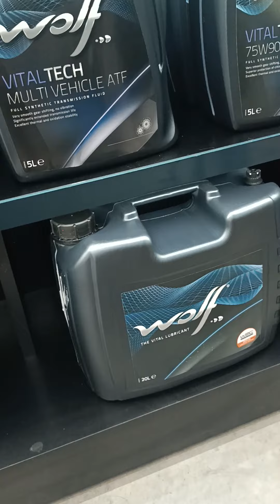⭕️PRIMICIA Nuevo lubricante WOLF